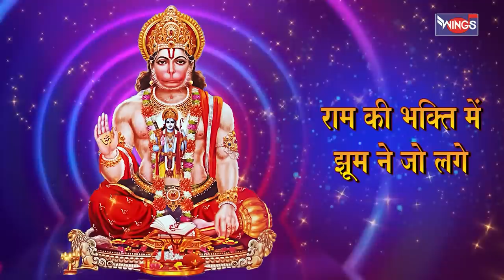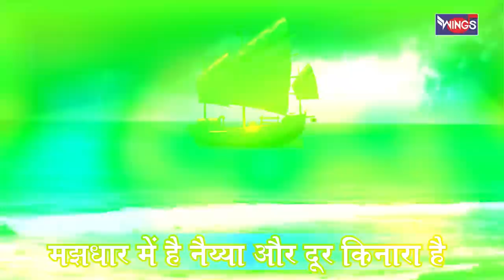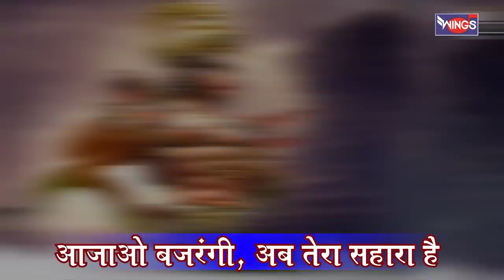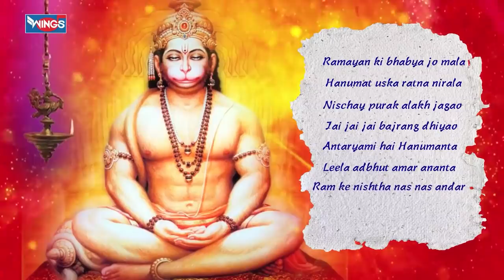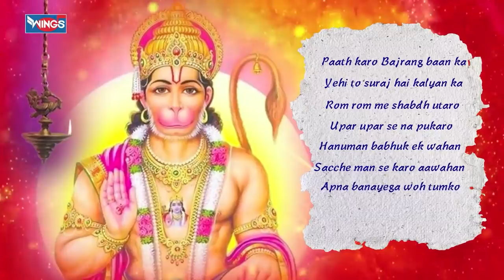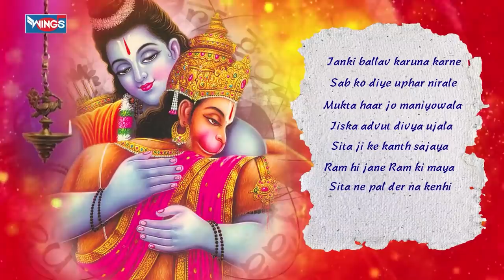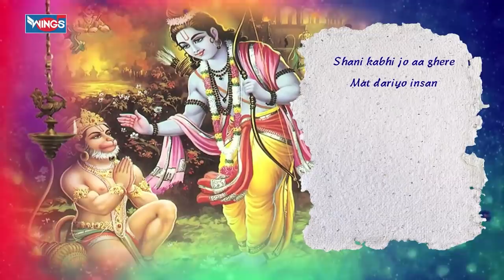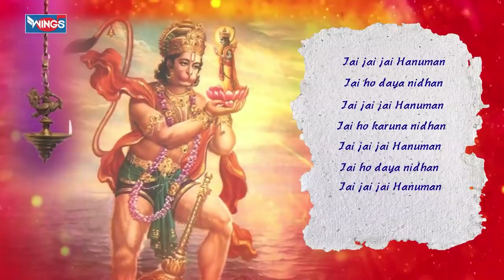मंगलवार भक्ति : नॉनस्टॉप हनुमान जी के भजन Nonstop Hanuman Ji Ke Bhajan, Hanuman Song, Hanuman Bhajan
मंगलवार भक्ति : नॉनस्टॉप हनुमान जी के भजन Nons Hanuman Ji Ke Bhajan, Hanuman Song, Hanuman Bhajan | Bhakti Songs | Hanuman Chalisa

Singer : Amit Mutreja , Ram Kumar Lakha , Kavita Paudwal , Kamlesh Updhaya
Music Director : Samuel Paul , Bijendra Chauhan
Graphics : Wings Music
Music Label : Wings Music

Bhajan HanumanBhajan
  MorningBhajan